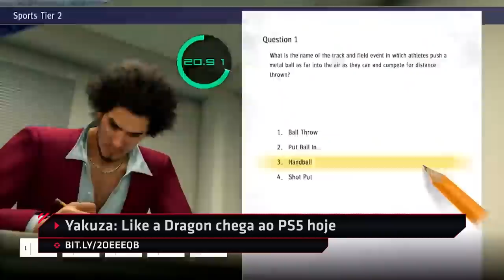ALIENS FIRETEAM É ANUNCIADO, YAKUZA LIKE A DRAGON CHEGA PRA PS5 DAILY FIX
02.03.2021 -  Aliens Fireteam anunciado, novidades do novo game de Harry Potter e Yakuza chega para PS5. As melhores notícias do dia só aqui no Daily Fix

ACOMPANHE O IGN BRASIL!

Créditos Técnicos:

Coordenação de projeto: Jéssica Marques
Criação: Henrique Padula e Clarice França
Captação: Dino R. / Lívia Badin
Edição: Daniel Sodré / Ana Spinelli / Caleb Marques
Arte da thumb: Junior Lima